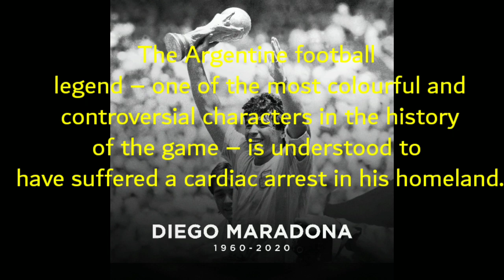FOOTBALL LEGEND DIEGO MARADONA PASSED AWAY | BEST FOOTBALL PLAYER DEAD|RIP🌹🌹🌹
OUR LEGEND PASSED AWAY
RIP DIEGO MARADONA 🌹🌹🌹

If you like this video drop a ❤️
Comment also ✨

NOTE :THIS CHANNEL IS OPERATING BY MY MOTHER